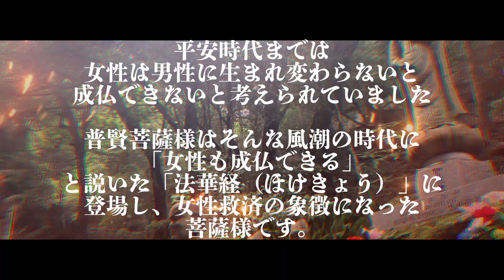普賢菩薩真言 女性救済 災難除去 開運浄願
普賢菩薩

お釈迦様の右側に立ち理知・慈悲をつかさどり、また延命の徳を備える。
左側の文殊菩薩とともに諸菩薩の首位に置かれ、単独でも信仰される。

独尊として表されるときは六本の牙をもつ白象に騎乗し、結跏趺坐合掌の姿で表されます。

ちなみに普賢とは「全てにわたって賢い者」という意味で、あらゆるところに現れ命ある者を救う行動力のある菩薩です。

御利益
女性守護、息災延命、修行者守護、
辰・巳年生まれの守り本尊

【唱誦:影遊梵唱】
namah samanta
vajra nam ham